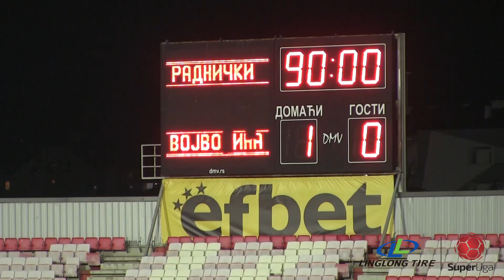Linglong Tire Super liga 2021/22 - 27. kolo: RADNIČKI NIŠ – VOJVODINA 1:0 (1:0)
Linglong Tire Super liga Srbije - 27. kolo: RADNIČKI NIŠ – VOJVODINA 1:0 (1:0)
Strelac: Aleksandar Pejović (pen.) 16'